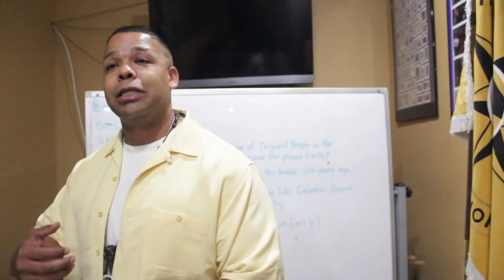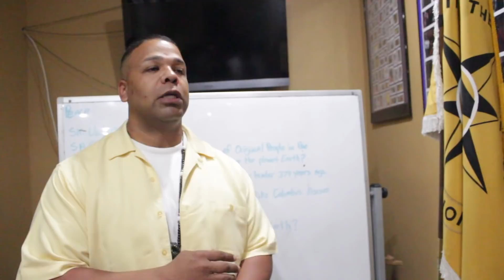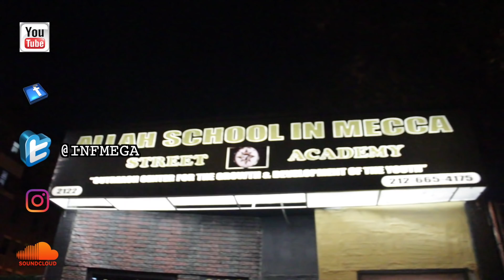Ron B Allah builds on being a police officer in this nation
Ron B builds on being a Police officer and adding on to this nation. He also builds on the dangers,  stresses,  statistics of being a police officer, and being a servant to ALL human families of the planet Earth.

pcsJdkFjQVQCJE2rzcCdw?view_as=public